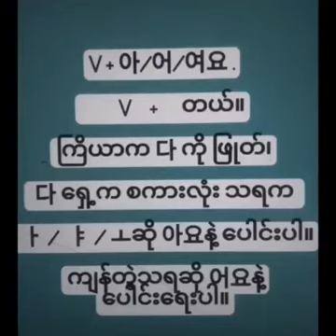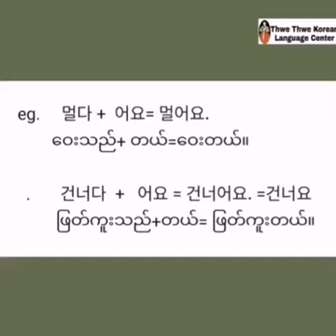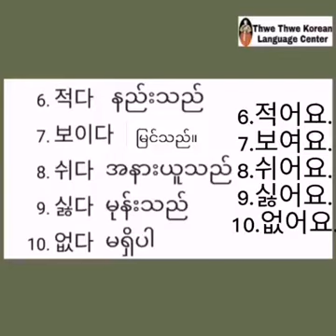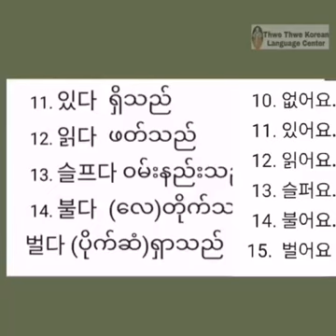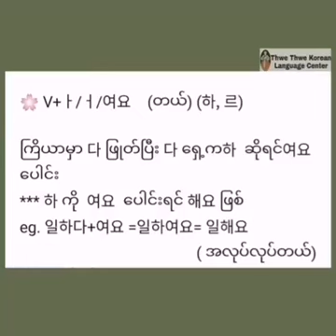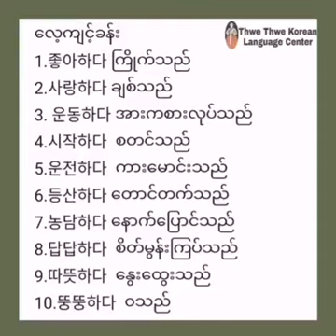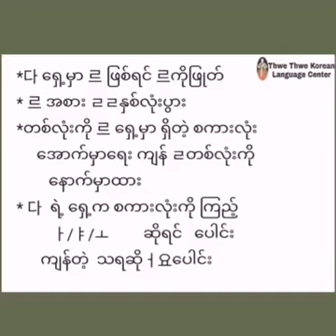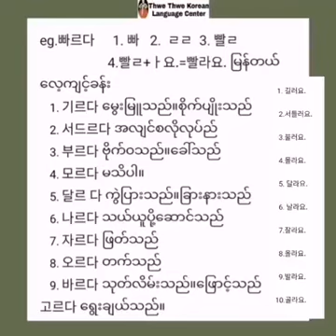아 /어 /여요 Grammar (part 2 )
📣(ကိုရီးယားစာ စိတ်၀င်စားသူများ Online Classများ ဖွင့်ထားပါတယ်။ တက်ချင်သူများ  Facebook page messengerကနေ သော်လည်းကောင်း Viber -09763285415 ကနေသော်လည်းကောင်း ဆက်သွယ် စုံစမ်းမေးမြန်းနိုင်ပါတယ်)

🧐ဘယ်သူအတွက်လဲ။
     Korean  level beginner + များအတွက်
ကိုရီးယားစာ အခြေခံလေ့လာနေသူများအတွက်ပါ။